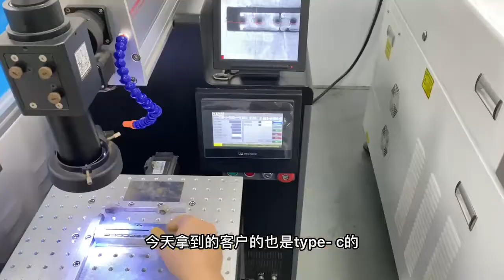Automatic Laser Welding Machine for Type-C connector welding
Leadboom laser is a professional manufacturer of laser machines, such as laser marker, laser engraver, laser cutter, laser welder, laser stripper...etc.